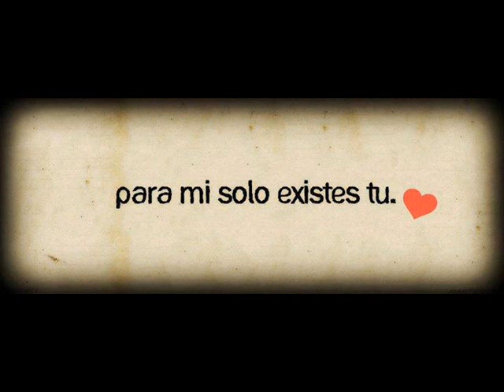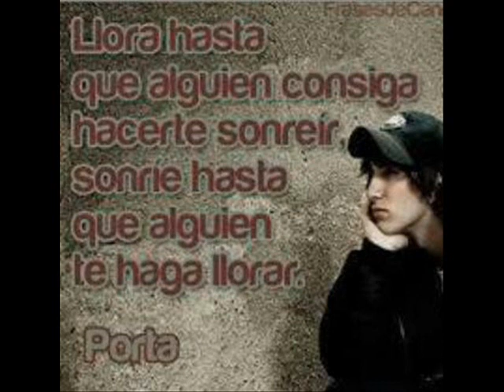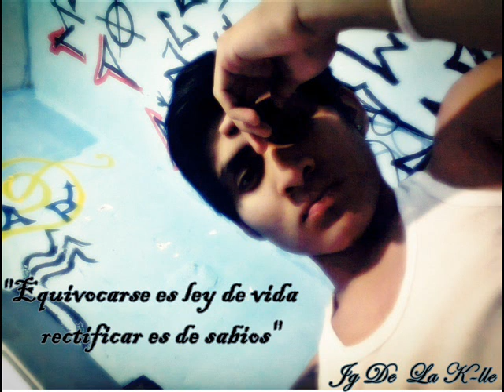JG De La K-lle (Solo amigos ) - (PGR Records) Patapo 2015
Rap Romantico